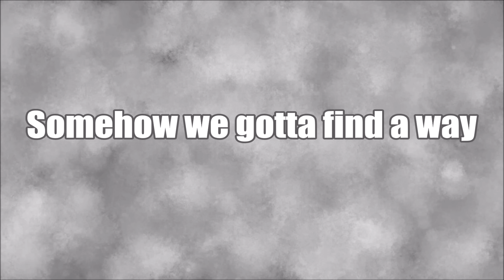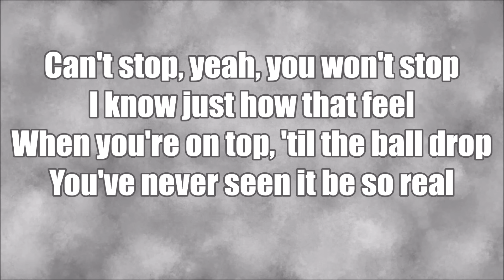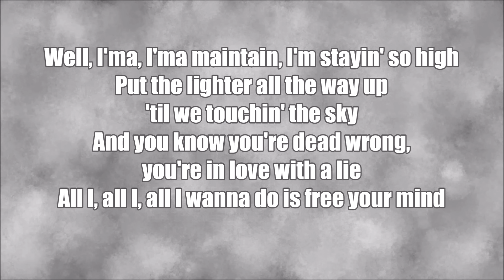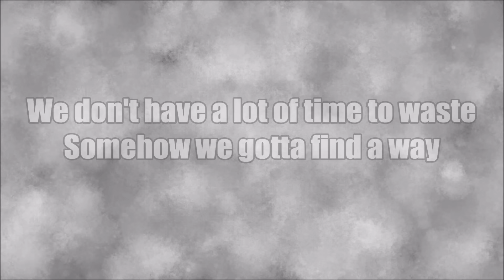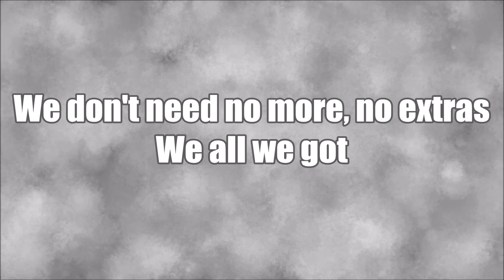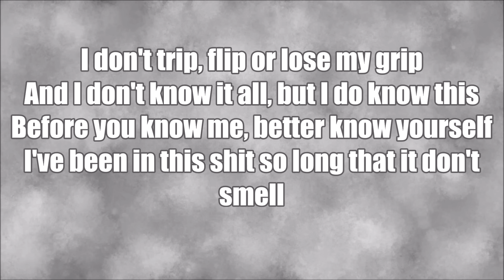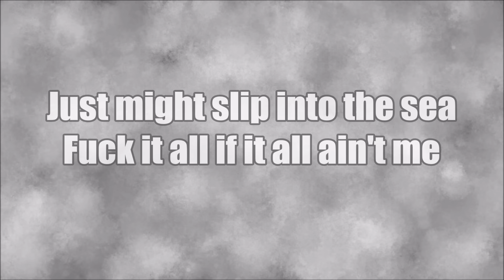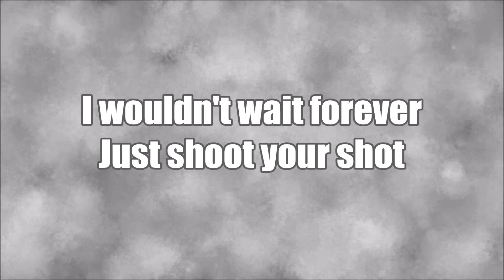Ladders - Mac Miller | LYRICS🔥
INFO
😎 Song: Ladders
😋 Artist: Mac Miller